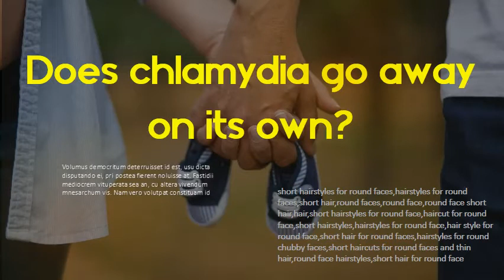What are symptoms of chlamydia in females - Does chlamydia go away on its own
Can we apply lemon directly on face? How long does it take for lemon to lighten skin?
How Much Does It Cost To Highlight Your Hair? How much time does it take to highlight hair?
Can you use a pregnancy test with an IUD - What happens if you are pregnant and get IUD
How to use egg yolks for hair? What are the benefits of putting egg in your hair?
Is it safe to take 10000 mcg of biotin daily? How much biotin should I take for hair loss?
Jamaican Black Castor Oil Ancillary Benefits For Hair How often do you use black castor oil for ha
How do you curl your hair with rollers at home? How long do you leave hair rollers in?
Did pregnancy test line very faint - Can you see a faint line on a negative pregnancy test
How Long Do You Leave Castor Oil In Your Hair? Can I leave castor oil in my hair all day?
How do you use coconut oil for hair growth? How often can we use egg for hair?